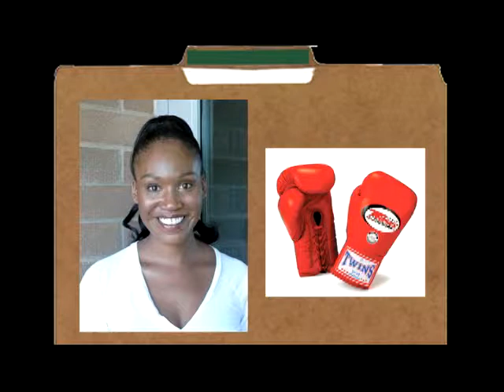Close to Home update – Day 8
Detectives are closing in on the top suspect(s) in the poisoning death of Ambrose Garrett. Do you know whodunit?